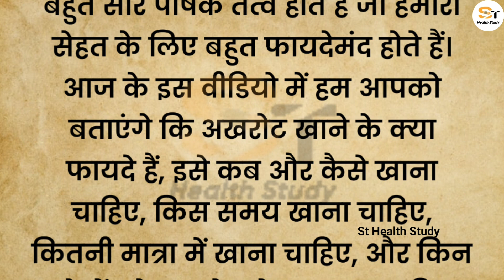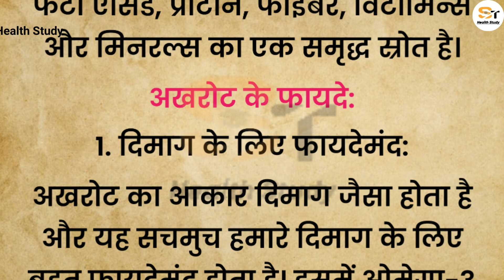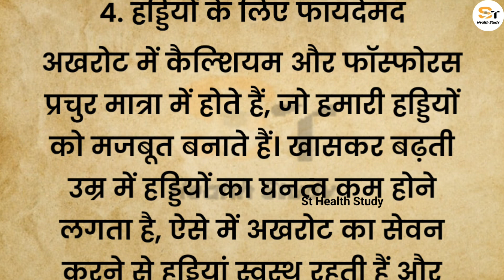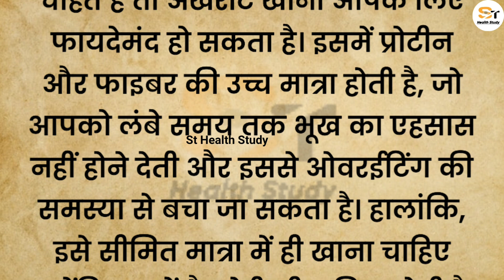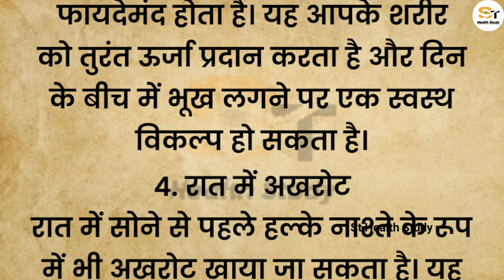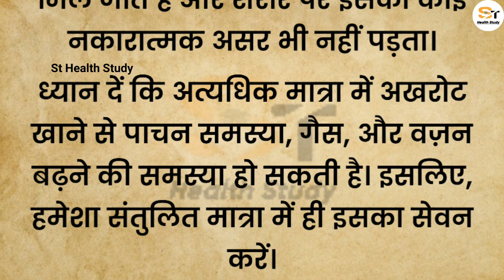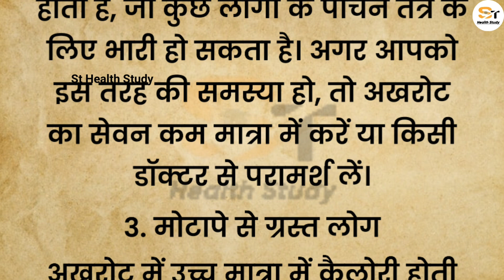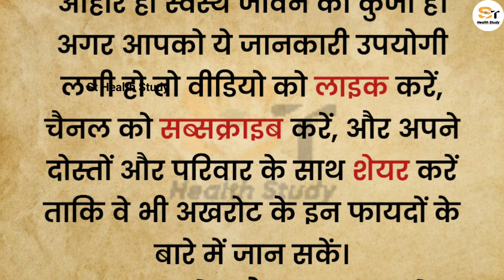अखरोट खाने के फायदे, समय, मात्रा, और सावधानियां | Health Tips | Healthy Food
ऐसा माना जाता है की अगर आप अखरोट या को भिगोकर खाएं तो इसके फायदे ज़्यादा है। आप इसे रात को भिगोकर रखें और सुबह इसे खाली पेट खालें। अखरोट आपकी हड्डियों को मजबूत बनाता है। अखरोट त्वचा और बालों के लिए बहुत फायदेमंद होता है। अखरोट आपके वजन को भी नियंत्रित करता है। इसके खाने से आपको बहुत फ़ायदा होगा। हम ऐसे ही कुछ फायदों के बारे में इस वीडियो में जानेंगे।